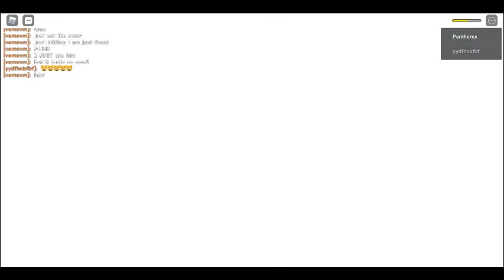Roblox camping 3! seris 2!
enjoy! and i am own my own again